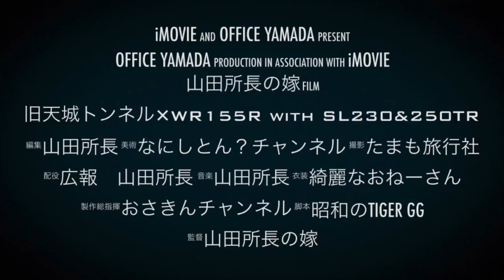天城越え×WR155R with SL230&250TR 2021-11-16【モトブログ】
と林道を走る約束をしていたので
YAMAHA WR155RとHONDA SL230とKawasaki 250TRで
旧天城トンネルを走りに行きました。
紅葉のシーズンできれいな紅葉が見えました。
３人の動画を見比べてみてください。

RIDING S
PPN bike ch

撮影機材
アクションカメラ　SONY HDR-AS300R
マイク　SONY　ステレオコンデンサマイク　ECM-CS3
カメラ付きインカム　SENA 10C Pro